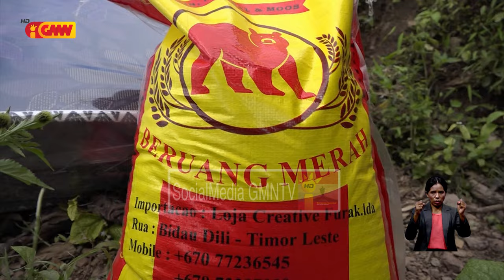Florinda ho nia oan Deográcio hetan apoiu husi Palásiu Prezidensial